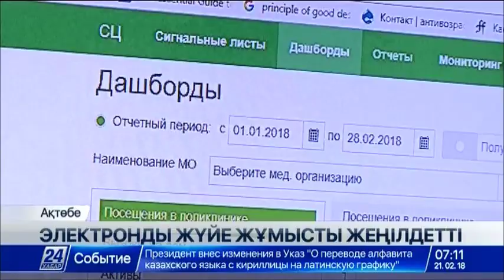Ақтөбеліктердің электронды денсаулық паспорты жасалды